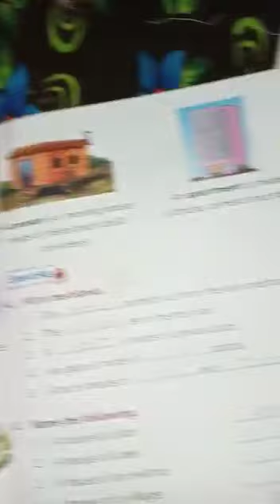PPS class first EVS Wednesday (2/9/2020)